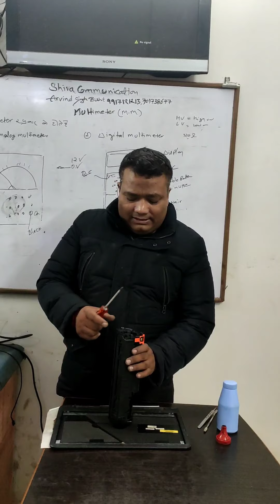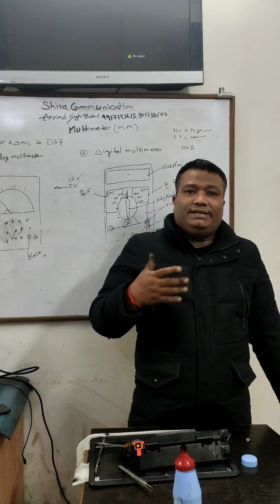How to Refill 88A Cartridge very easy way in hindi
hello friend aaj hum sikege ki 88a cartridge ko kese refill krege sbse phle drum ke uper ka scru ko open krege iske bad dono atechmant ko alg kr lege pher drum ko bhar nikal ke vast toner ko Air clin kr ke saf kr lege iske bad magner rod ko hta ke toner ko dal dege aur pher magnet rod ko lga ke Air clin kr ke dono atchement ko lga ke pack kr de